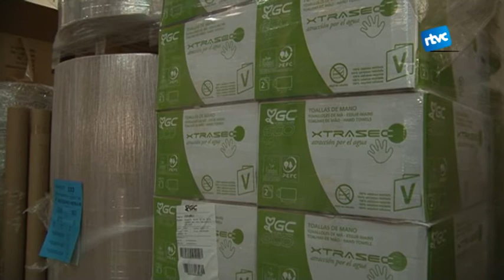Papers Sans, una empresa de Cardedeu que ha fet 50 anys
La Cambra de Comerç de Barcelona la va guardonar per la seva trajectòria. aquesta empresa que es dedica a l'embalatge de paper veu el futur amb cert optimisme.